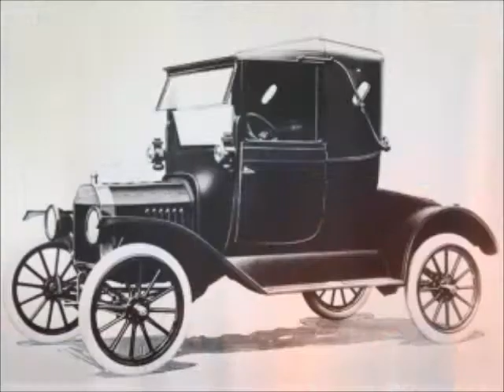Ford 2013 Start Stop commercial @ Circuit Ford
Circuit Ford presents a funny commercial which highlights the Auto Start Stop system in Ford hybrid vehicles.